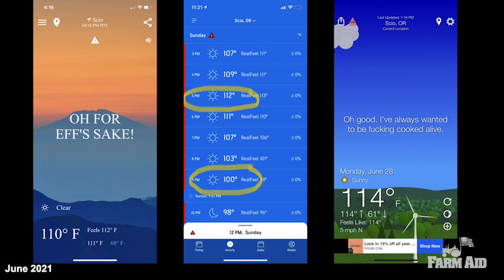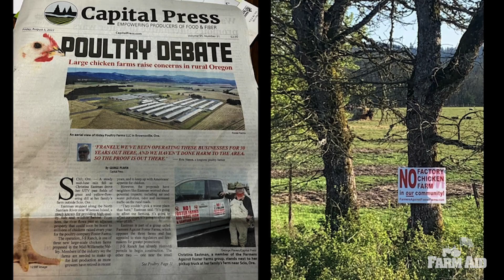Kendra Kimbirauskas on the Impact of Climate Change on her Oregon Farm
In this video, Kendra Kimbirauskas of Shimanek Bridge Farm describes and shows photos of the challenges she and her husband face while growing food in Oregon. Looking back on the seasons from 2020 to 2021, Kendra talks about keeping their farm going through wildfire, flooding from extreme rain, temperatures up to 116 degrees, ongoing drought, and an ice storm. Looking ahead to future challenges, she discusses the expansion of industrial chicken farming into Oregon as water restrictions in California makes the state a less appealing option for huge poultry CAFOs (Concentrated Animal Feeding Operations).

Farm Aid’s mission is to build a vibrant, family farm-centered system of agriculture in America. Farm Aid artists and board members Willie Nelson, Neil Young, John Mellencamp, Dave Matthews and Margo Price host an annual festival to raise funds to support Farm Aid’s work with family farmers and to inspire people to choose family farm food. For more than 35 years, Farm Aid, with the support of the artists who contribute their performances each year, has raised more than $70 million to support programs that help farmers thrive, expand the reach of the Good Food Movement, take action to change the dominant system of industrial agriculture and promote food from family farms.

Farm Aid’s performances are donated by the artists in order to raise funds and raise awareness for family farmers. They’ve raised their voices to help — can we count on you to stand with us and pledge your support?